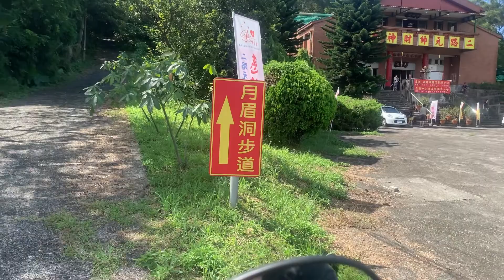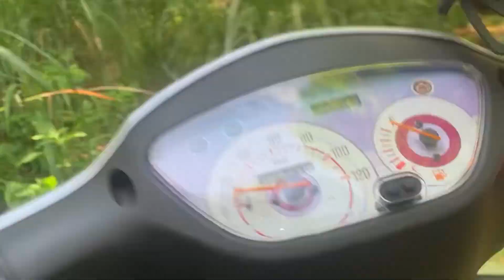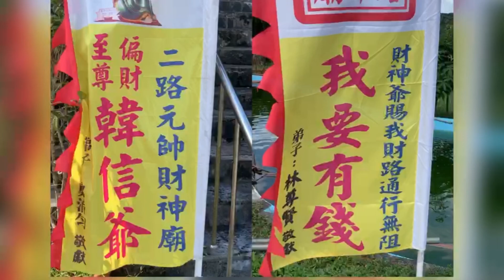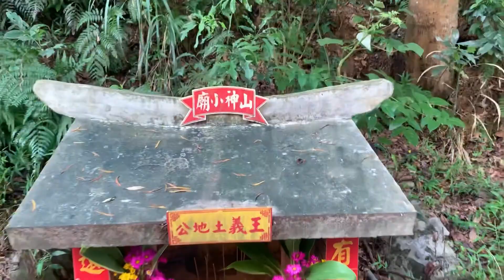⛰️月眉洞 機車可直達秘境 offroad 七堵 Woo115 越野